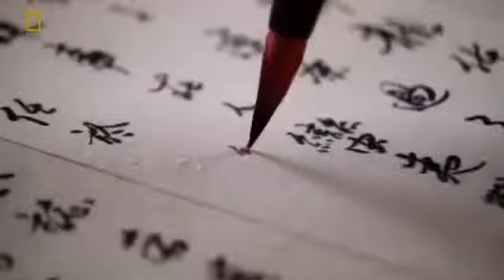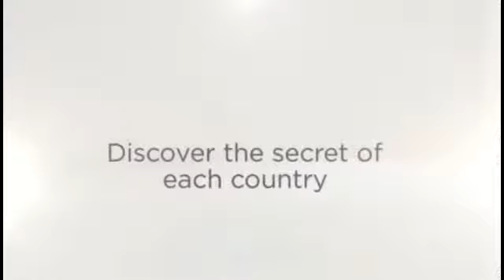National Geographic - The Great Wall of China - Documentary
Just a collection of documentary of Country to visit.

The assets of the country, places to visit, places to avoid, the risk ...

Every details counts for a perfect holiday!